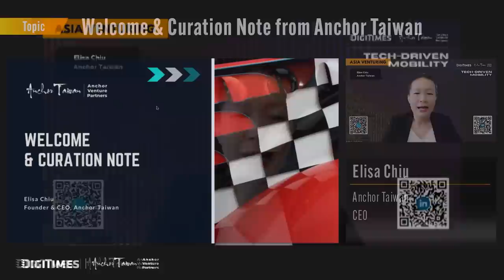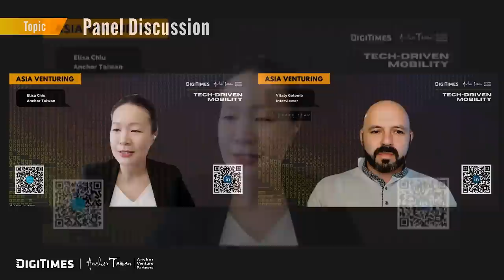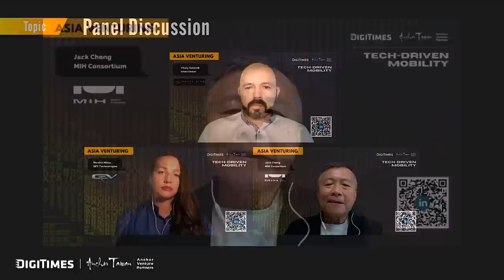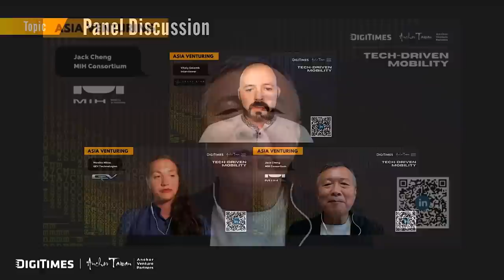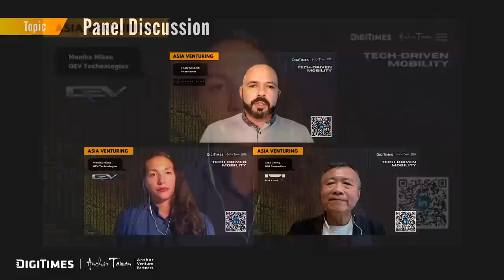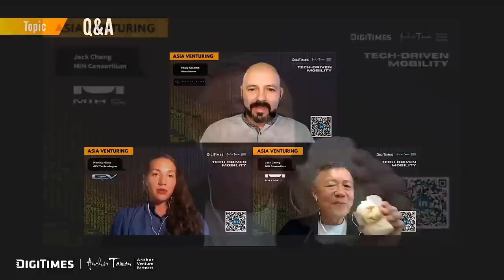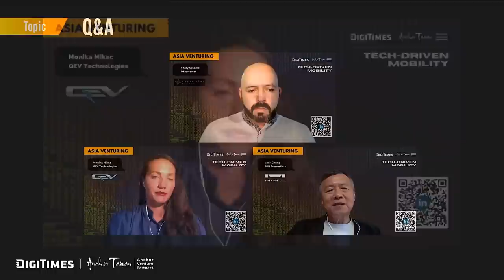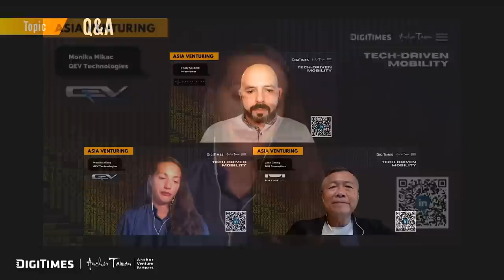Asia Venturing II：Tech - Driven Mobility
Replay of our second Asia Venturing session: Tech - Driven Mobility is available now. Check out the practical sharing from Jack Cheng (CEO at MIH Consortium / Co-founder of NIO)、Monika Mikac (CBO at QEV Technologies / Former COO at Rimac) 、Interviewer (Vitaly Golomb, Mobility & Energy Transition Partner at Drake Star Partners)

About Asia Venturing:
Asia Venturing is a series of monthly roundtables with roadmaps to the future focusing on the hype v.s. the reality of Asia's supply chain-boosted innovation ecosystem, jointly powered by DIGITIMES and Anchor Taiwan. We bring together leading industry luminaries, corporate strategists, experienced investors and entrepreneurs to expand your network and redefine the possibilities of cross-border opportunities.